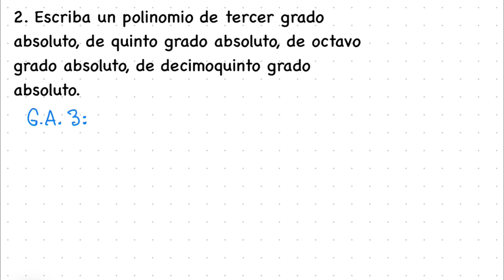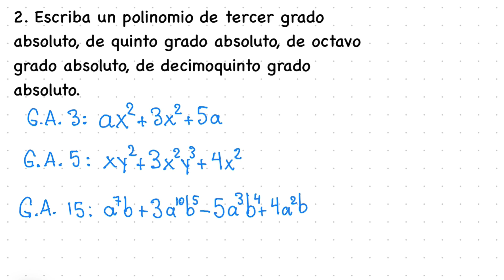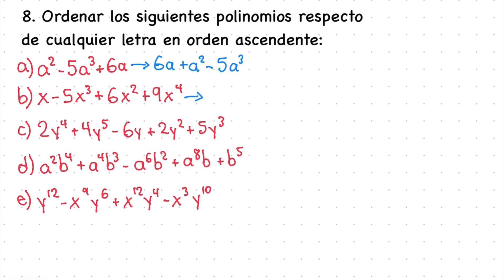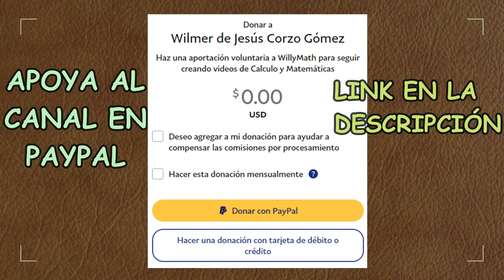ÁLGEBRA DE BALDOR. EJERCICIO 6 RESUELTO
En este video resolvemos todos los ejercicios del ejercicio 6 del libro de álgebra de Baldor, el cual tiene que ver con tipos y grados de un polinomio, polinomios completos y ordenados

¿Tienes problemas con tus ejercicios o te gustaría recibir clases particulares? ¡Precios accesibles!
Introducción: 0:00
Ejercicio 1: 0:11
Ejercicio 2:  3:40
Ejercicio 3:  7:30
Ejercicio 4: 11:11
Ejercicio 5: 14:43
Ejercicio 6: 18:37
Ejercicio 7: 23:06
Ejercicio 8: 29:25